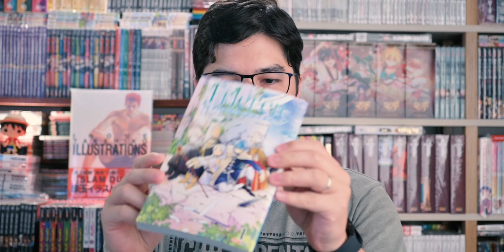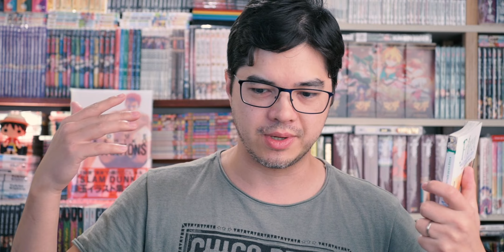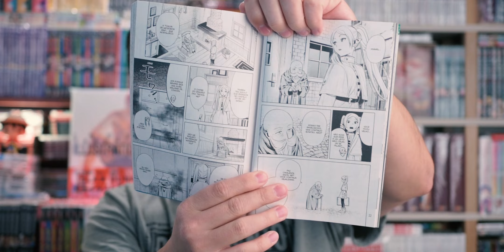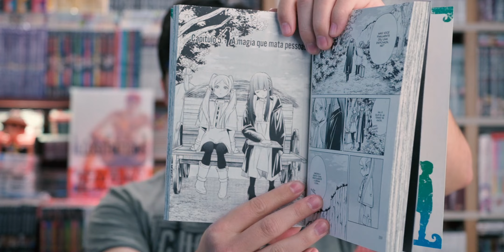Frieren: E a Viagem para o Além, para além da mesmice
Frieren é uma maga que depois do fim de sua aventura, embarca numa nova, e muito mais introspectiva, junto de um novo grupo de jovens aventureiros em direção ao Além.

Ficha das obras resenhadas neste vídeo:

Frieren: E a Viagem para o Além, volume 1
Autor: Kanehito Yamada
Ilustradora: Tsukasa Abe
Editora: Panini
Preço de capa: R$34,90
Em andamento com 8 volumes

Introdução: (0:00)
Frieren: (1:06)
Conclusão: (9:34)

► Facebook.com

Alma, o novo sci-fi da Panini com quatro volumes 🤖